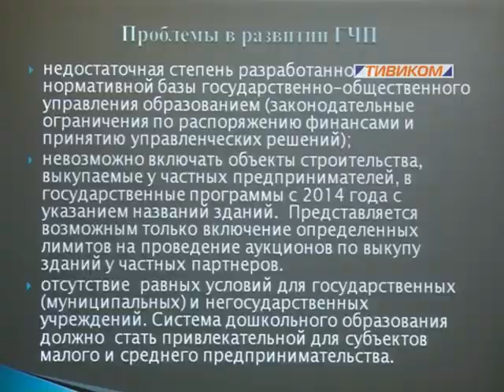Совет по инновациям